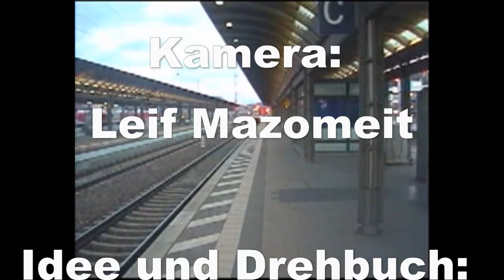KAISERSLAUTERN Rotbart und rote Teufel mitten im Pfälzerwald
Heute zeige ich euch meine Wahlheimat Kaiserslautern!
BITTE AUSKLAPPEN!